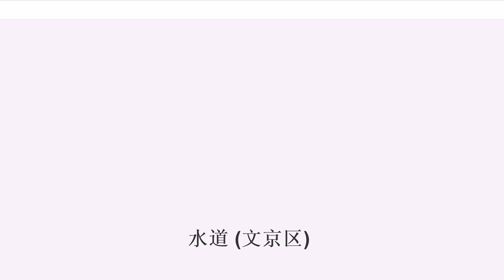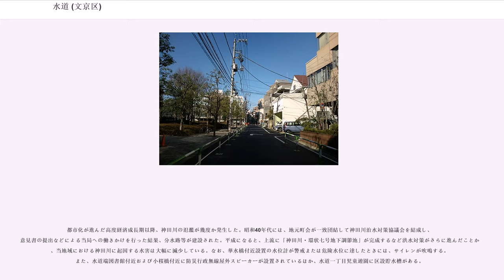水道 (文京区)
水道（すいどう）は、東京都文京区の町名。現行行政地名は水道一丁目および水道二丁目。郵便番号は112-0005。

東京都文京区西部に位置し、東西に細長い町域を持つ。巻石通りから神田川に向かって若干傾斜する地勢的特徴を持ち、全域とも概ね標高10m以下である。南は神田川、目白通りならびに高架の首都高速5号池袋線を介して新宿区と関口、北は巻石通りを介して春日二丁目、小日向一丁目・二丁目、西は音羽通りと江戸川橋駅を介して音羽、関口、東は神田川が大きく向きを変える辺り（大曲交差点付近）で後楽二丁目にそれぞれ接する。

地名の由来は、この地に神田上水（現・巻石通り）が通っていたことによる。江戸時代より、小日向水道町、小石川金杉水道町などと称していた。旧町名は、神田上水沿いを意味する「水道端」が図書館の名にあるほか、「西江戸川町」と「武島町」の名は町会名に残っており、現在に至るまで祭事や行事の単位となっている。

江戸時代には武家地や寺地が多くあり、近隣の居住者には幕府から神田上水の定浚を命じられていた。また、現在の町域に沿って流れる江戸川（現在の神田川）は、石切橋より上流が清流であった。そのため、紙漉き場ができて、神楽坂「相馬屋」の初代が紙を漉いていたほか、1881年（明治14年）創業（昭和7年廃業）の長成舎により、「江戸川」を冠した巻紙や封筒、辞令用紙、株式用紙等が作られた。1884年（明治17年）頃から江戸川町の大海原某氏が植え始めたといわれる桜並木があり、近隣住民の協力もあって多い時には241本を数えるまでになり、小石川区内の一大名所として全市に誇るほどだったが、1919年（大正8年）に完工した護岸工事によりほとんど失われてしまっている。その後の関東大震災では、地域としては辛うじて延焼を免れたものの、東京大空襲等戦災により焼け野原となった。

戦後は、隣接する新宿区同様、出版、取次、印刷関連の事業所が集積して活況を呈するようになった。また、都心部交通網再編の影響が当地にも及び、1968年（昭和43年）に目白通りを走る都電江戸川線（15・39系統）が廃止され、1969年（昭和44年）に首都高速5号池袋線が高架で部分開通、1974年（昭和49年）に地下鉄有楽町線が開通して近隣に江戸川橋駅が設置された結果、川沿いの風景や地域の交通体系が大きく変化した。

平成時代に入ると、経済構造の変化から印刷工場や出版物流拠点であった土地の再利用が進み、マンション、オフィスビル、データセンター、医薬品の物流センターなどが立地するようになった。その一方で、車両の通れない生活小径や小規模な商店街といった下町風情も残しており、新旧住商工混在でありながらも比較的落ち着いた地域として現在に至っている。

明治以降、この地には有島武郎が生を受けたほか、中村正直、内田魯庵、中江兆民、壺井繁治、広津柳浪、馬場孤蝶、佐々木喜善といった文学作家等が居を構えたりした。大正時代に入ると、少年期の黒澤明が住み、かつて永井荷風も在籍していた黒田尋常小学校に通っていた。その頃（1920年）、人見圓吉らにより日本女子高等学院（現在の昭和女子大学）が当地に創立、設置されており、当時の黒澤明宅と日本女子高等学院は、同時期に西江戸川町内に所在したようである。1957年4月には、髙澤節が個人立の美術研究所「すいどーばた洋画会」（現在のすいどーばた美術学院）を当地に創立している。

町内に鉄道駅はない。ただし、近隣には東京メトロ丸ノ内線が掘割（地上）を、東京メトロ有楽町線が目白通りの直下を走り、町内とは神田川、目白通りを介し江戸川橋駅がある。そのほか、町境から1km程度の所に春日駅、後楽園駅、飯田橋駅および神楽坂駅がある。なお、その名称から最寄駅と類推されやすい水道橋駅は、町境より1.5km程度の距離があり、飯田橋駅より遠方である。

巻石通りには、文京シビックセンター（後楽園駅、春日駅）から江戸川橋駅方面へと文京区コミュニティバスBーぐる（目白台・小日向ルート）が運行されており、「服部坂下」からは、小日向を経由して茗荷谷方面への利用もできる。目白通りには、都営バス上69系統と飯64系統が運行され、高田馬場駅（小滝橋車庫）、上野公園、九段下の各方面に向かうことができる。また、「春日二丁目」（都02系統、都02乙系統）や「江戸川橋」（白61系統、上58系統）も利用できる。なお、羽田空港・成田空港とは、ホテルグランドパレス（九段下）・ホテル椿山荘東京発着のリムジンバスと、飯64系統（九段下）・...